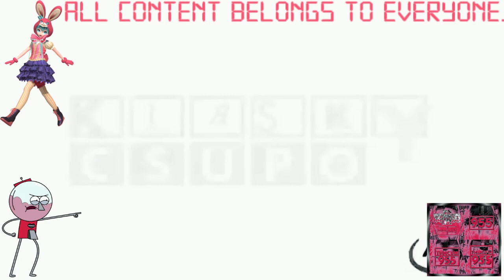(REQUESTED) Klasky Csupo 1998 Super Effects in Benson Dunwoody Phased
Requested by: 2011gretel, TheComputerWindowsFantasticDiamondVideoMaker7790HD and MoonstoneVideoEditorCommunications296